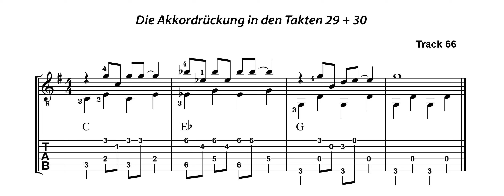66 Die Akkordrückung in den Takten 29 + 30. Aus: Norbert Roschauer: Simple Blues (AMB 3205)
Track Nr. 66 von 84 der Tonaufnahmen zur Notenausgabe: Norbert Roschauer: Simple Blues. 20 einfache Solostücke mit Vorübungen und Ausführungshinweisen. Die wichtigsten Tonarten und Spieltechniken. Acoustic Music Books Bestell-Nr. AMB 3205
Norbert Roschauer, Gitarre